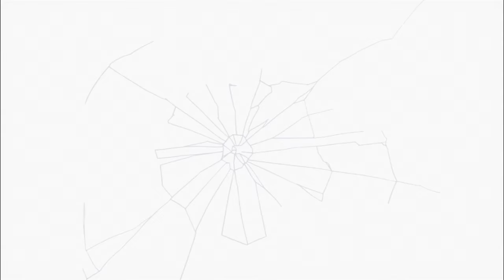Dusk Maiden of Amnesia (Anime) – Trailer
Yuko Kanoe ist bildschön und selbstbewusst – nur leider nicht mehr am Leben! Fans von "Alisik" und "Another" erwartet eine neue Romance-Mystery-Serie

Seit sie vor 60 Jahren starb, hat Yuko Kanoe keine Erinnerungen an alles, was vor ihrem Tod passiert ist. Und als Geist wird sie nun mal auch von niemandem bemerkt. So verlebt Yuko ihre Tage an der privaten Seikyo-Schule und liefert den Stoff für allerhand Gruselgeschichten – bis sie dem Schüler Teiichi Niiya begegnet. Überraschenderweise kann der sie sehen und sogar berühren! Da er sich zu dem schönen Geist hingezogen fühlt, machen sich die beiden daran, Licht in das Dunkel um Yukos Vergangenheit zu bringen. In der Abteilung für Paranormales, die Yuko kurzerhand gründet, geht Teiichi mit der völlig ahnungslosen Momoe und der skeptischen Kirie den Schulmysterien auf den Grund. Doch eine der Legenden erzählt von einem Geist, der Schüler auf die andere Seite lockt und ihre Seele raubt …